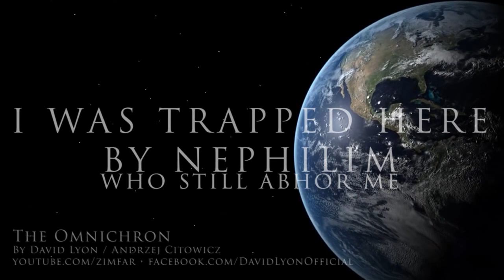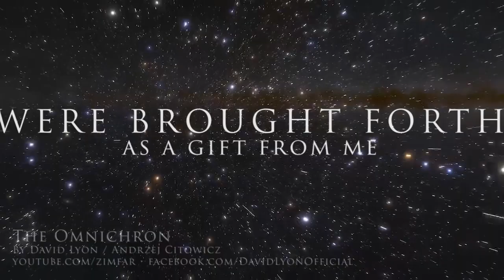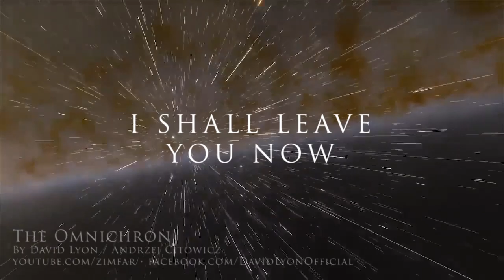The Omnichron - Original Song by David Lyon (Demo/Lyric Video)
This is one of my original songs!  For many years, I've had a sci-fi anthology idea rattling about in my head about a galaxy-wide war spanning many millions of years, in which the Human race is already playing a pivotal role, but of which (as of yet) we have no idea.  Here's "The Omnichron" which describes just one piece of the back story...

I hope you enjoy my song, and thank you for your support! Please help me by sharing this with your friends!

I am available for touring, recording, writing, arranging, etc. If you are in need of my kind of talents, please feel free to contact me via message on my Facebook page.

Thanks!

Lyrics, Melody, and Vocals by David Lyon
Guitars & Music by Andrzej Citowicz
[VERSE 1]
Fallen, from beyond your power to recon
My majesty contained
I'm condemned here to this place
For aeons anon
Mountains and the seas and skies are born and
Grow old before me
Time is both a curse to me
And my only company
But at last my time of freedom is approaching

[CHORUS1]
All your history reveals my careful planning
All your destiny is in my hands
Trapped here for a hundred million years
I only yearn to return to the stars, the sky

[VERSE2]
Patient, I have carefully persuaded
Your evolution to
Carry out my master plan
To free me from prison
I was trapped here by Nephilim
Who still abhor me
But at last I shall be free
To pursue my enemies
Little do they know their doom is fast approaching

[CHORUS1]

[VERSE3]
Chosen, I have cradled you and taught you
To grow your knowledge so
You could build the things I need
To buy freedom
All of your most salient advances
For all of time
Were brought forth as a gift from me
For the purpose I have deemed
Now, one final step to culminate my effort

[CHORUS1]

[CHORUS2]
I'm the Omnichron and I have been your master
I shall leave you now my little ones

[CHORUS1]